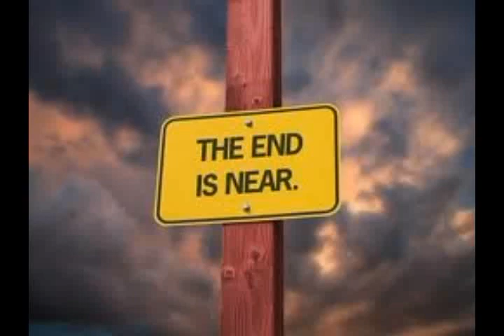GOD IS ANGRY!!